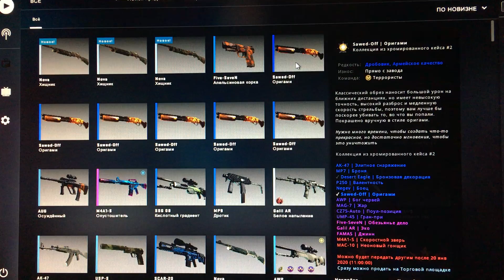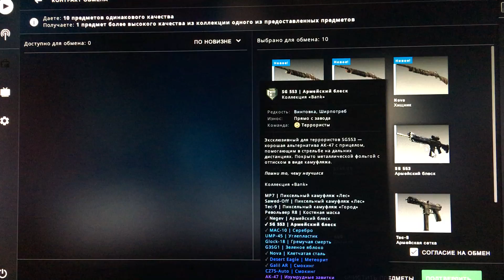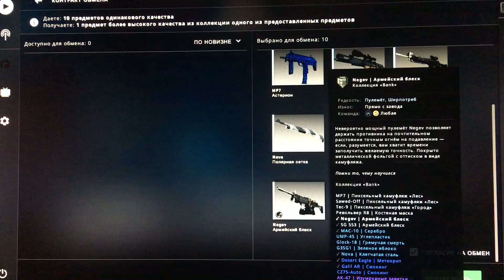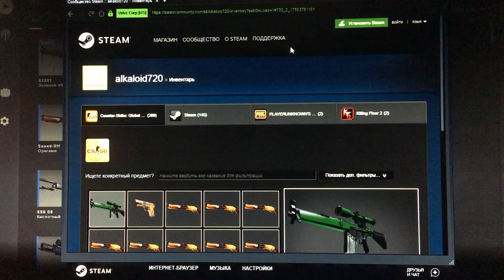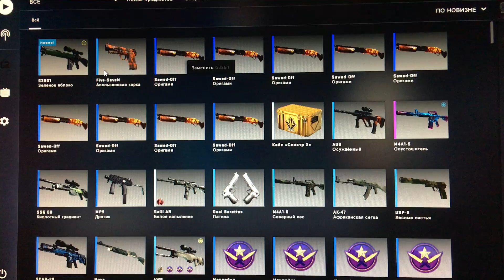HOW TO MAKE A FIT CONTRACT ON VERSE? WHAT IS FLOAT?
КАК ДЕЛАТЬ ГОДНЫЙ КОНТРАКТ НА СТИМЕ ? ЧТО ТАКОЕ ФЛОАТ ? HOW TO MAKE A FIT CONTRACT ON VERSE? WHAT IS FLOAT?